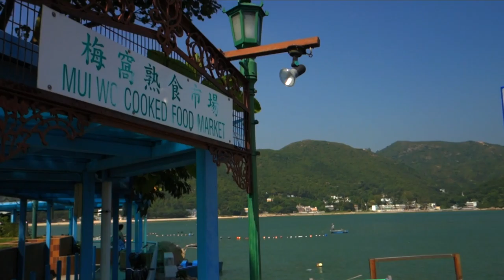Hong Kong, Bangkok & Chiang Mai - Sony RX100 Video Test Film Footage - Quality 1080p 25fps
Sample test camera film and video footage showing the quality from my Sony Cybershot RX100 in low light, bright daylight and slow motion. Filmed in Hong Kong, Bangkok and Chiang Mai. The Sony RX100 is a fantastic camera to film video on. Shot most of these clips at 50fps, becoming true 25fps when dropped into Final Cut pro 25fps project file.